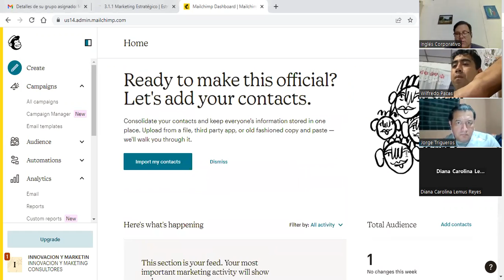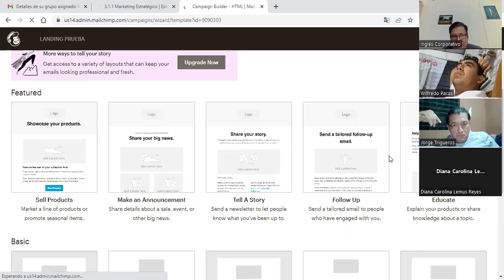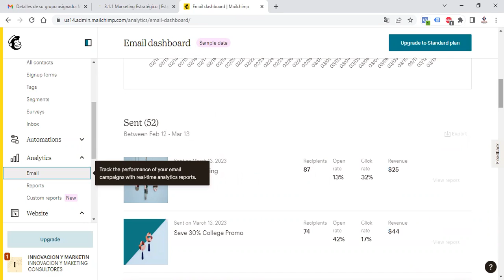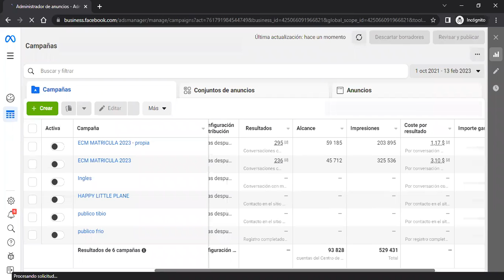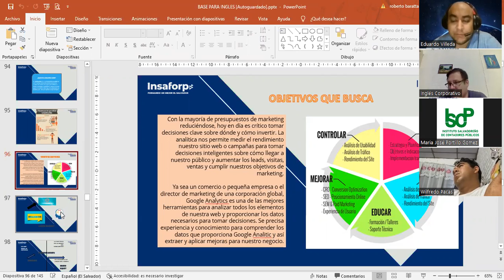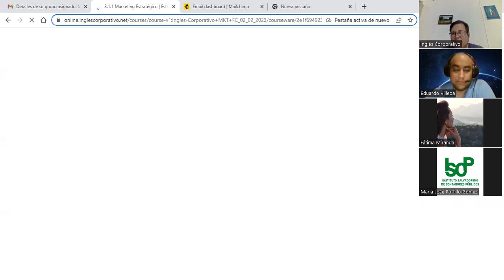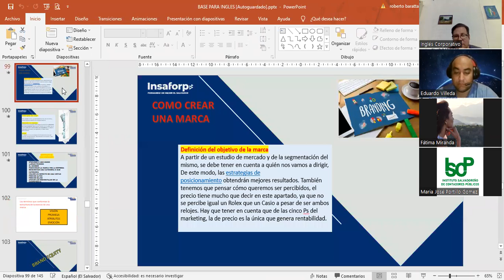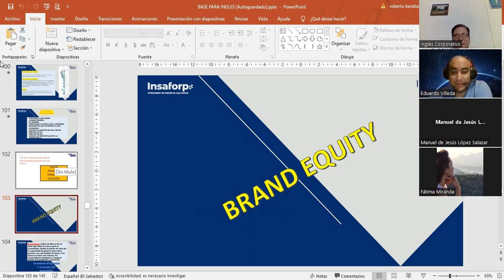SESION 9-13-3-2023-MKT-02-8-9-PM-02-23-FC-LIC BARATTA-MARKETING ESTRATEGICO